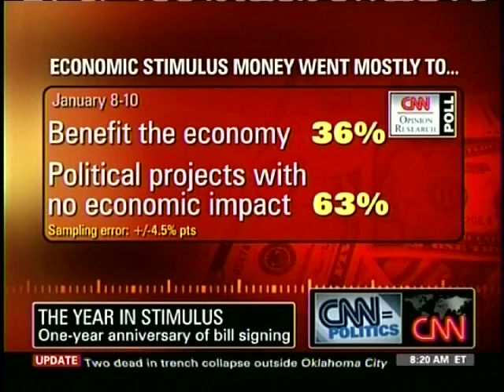Gov. Tim Kaine on CNN - February 17, 2010